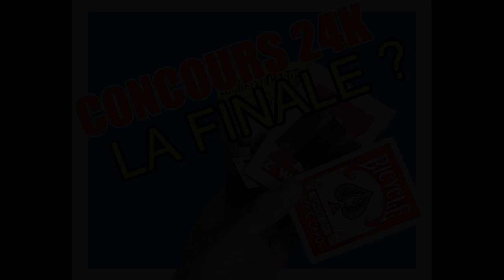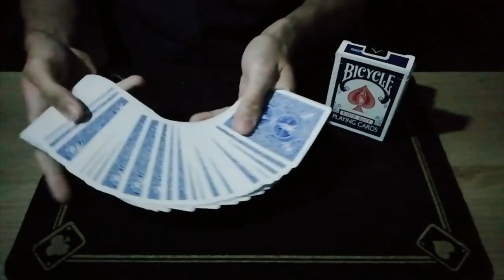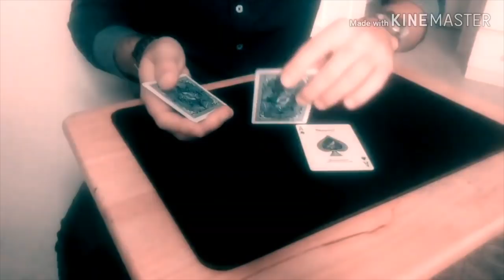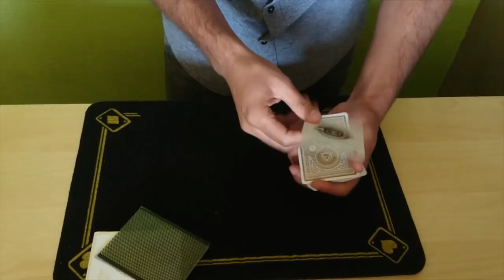CONCOURS 24K - LA GRANDE FINALE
Votez pour votre candidat préféré !!

SUIVEZ-MOI !